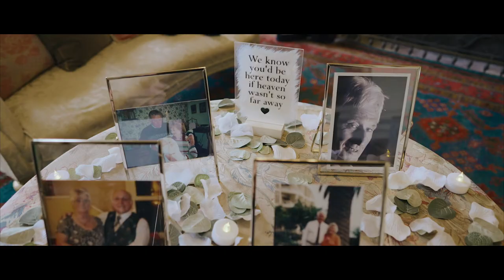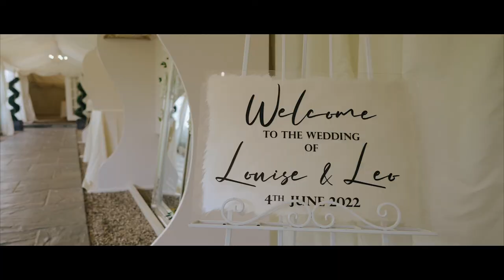Louise and Leo | Wedding Day Cinematic Short Film | Castle Hedingham, Essex